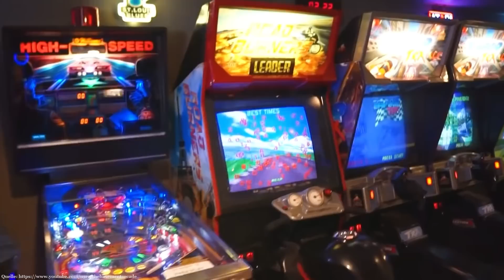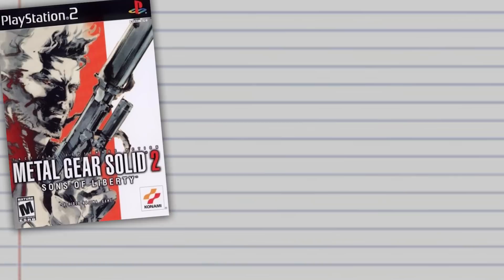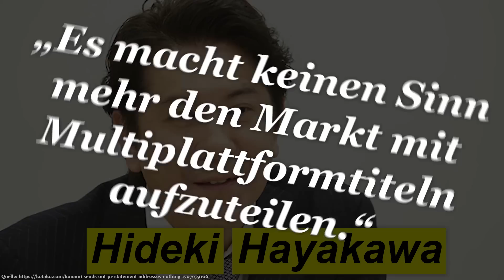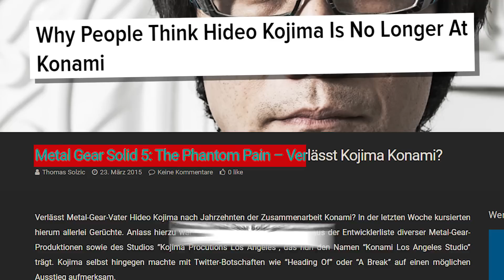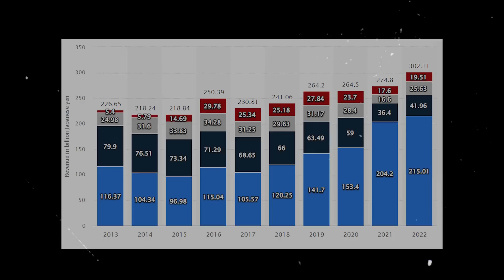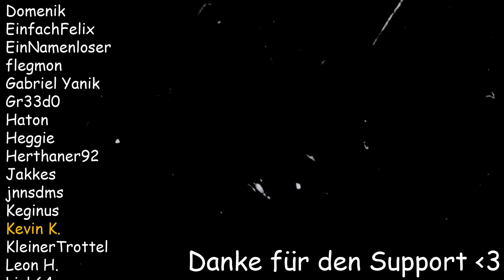Das kaputte Image von Konami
🌵 Niemand mag Konami. Du auch nicht.

► Ultis Worte zu diesem Video:

Immer wieder schön über Sachen zu reden, die nicht mal zur Debatte stehen. Oder würde von euch wirklich jemand sagen, Konami liefert heutzutage bessere Produkte als damals??? Leider Gottes geht es im Kapitalismus nicht darum, wer das bessere Produkt macht, sondern was sich am Ende des Tages mehr rentiert. Übel nehmen kann man es denen also nicht wirklich, schätze ich.

► Falls euch meine Arbeit gefällt, gibt es die Möglichkeit, mich auf freiwilliger Basis finanziell zu unterstützen!

    ~Ulti, 2022